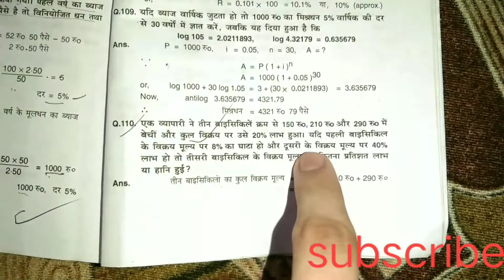B.com part 1 business mathematics important theory Question for exam#lecture 21.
vaibhav commerce class
Lnmu B.com part 1 business mathematics and statistics
# Dr.b.n.gupta

Theory Question lnmu bcom part 1 business mathematics and statistics
Lnmu, LNMU, B.Com part 1 lnmu important Question
B.com part 1 ka stat ka important Question
# B.Com part 1 ka important Theory Questions       all subjects,
Lnmu se b.Com ka important questions question,
Lnmu ka guess paper b.com part 1 ke liye, Mithila Commerce Academy, B.com part 1 lnmu
# Bcom part1 lnmu,
Lnmu se b.com,
# Lnmu b.com part 1 guess questions
B.com part 1 important question of Business mathematics for exam 2022
lnmu maths important Question
most important questions of business mathematics bcom part 1